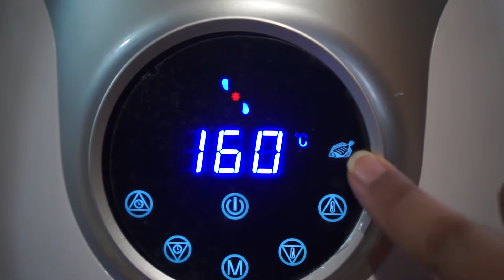⭐Filete de pescado y verduras en FREIDORA de AIRE⭐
¡Este rico filete de pescado sin grasa y horneado con verduras envuelto en papel de aluminio en la Air Fryer te va a encantar!

Link de la freidora
Link de accesorios